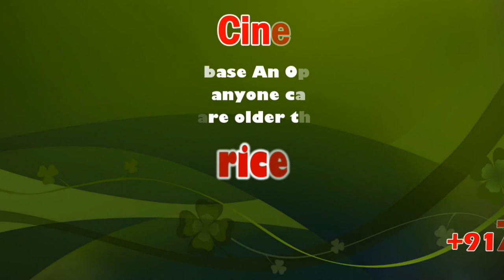Ladies Finger Cultivation | sicp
Ladies Finger Farming (Bhendi), Planting, Care, Harvesting Agri Farming

Ladies finger requires long warm growing season during its growing period. It gives good yield in warm humid condition. It grows best within a temperature range of 22-35°C. It can be successfully grown in the rainy season even in heavy rainfall area. Bhendi is highly susceptible to frost injury.

Introduction of Ladies Finger Farming

Ladies Finger Farming has a good demand in the market around all the season of a year. So the best option is a growth of Ladies Finger Farming. Ladies Finger is a popular vegetable in India. This vegetable that keeps on going all summer long. Ladies finger also known as Okra and Bhindi Vegetable.

Ladies Finger is a vegetable crop which can be predominantly grown in tropics and subtropics. Lady Finger vegetable cultivation family is Malvaceae, The Botanical name is Abelmoschus esculentus.

Indian cultures call okra “Ladies Fingers” because of the long, narrow pods, which are the edible part of the okra plant.

The stem of the plant is used for the extraction of the fiber. Most regions can grow the annual vegetable but in warm climates such as the U.S of Agricultural plant hardiness zones 8 to 1.

Other Cultivation Country is Nigeria, Egypt, Pakistan, Cameroon, Benin, Ghana, and Saudi Arabia.

The major Ladies finger farming in India state are- Bihar, Uttar Pradesh, West Bengal, Odessa, Andhra Pradesh, and Karnataka.

Ladies Finger can grow tree-size and produce pods for up to one year.

Ladies Finger Farming is profitable even for the small scale from owners.

Tender green fruits are a cook in curry and are used in soups. The root and stem are useful for clearing cane juice in preparation of Jiggery. Ladies finger said to be useful against genitor-urinary disorders and chronic dysentery.

Ladies Finger has a good potential as a forging exchanger crop and accounts for 65% of the export of fresh vegetables.

Grown Areas of Ladies Finger Farming In India

India is the largest producer of Ladies finger farming in Asia as well as in the world. It is also used as a vegetable in Brazil, West Africa and many other countries in Asia.

In India, major Ladies Finger growing states are Uttar Pradesh, Bihar and West Bengal.

Nutritive and Medical Value of Ladies Finger

The Nutritional value of 100g of edible Ladies Finger is characterizing the 1.9g protein, 0.2g fat, 6.4g carbohydrate, 0.7g minerals, and 1.2g fibers. It has a good amount of dietary fiber as well. You can keep your digestive system well functioning by consuming the ladies finger is full of dietary fiber.

Ladies Finger is good for preventing diabetes. It can use cholesterol level under control. They can help you to prevent the kidney diseases. Ladies Finger is good sources of Vitamin C which can help you to get a clear skin.

It can help you to stay away from the blood clotting problem as it is a rich source of the vitamin K. It is also good for the skin. Ladies Finger can help you to fight against constipation.

Also reducing the risk of sunstroke by consuming the Ladies finger insufficient amount. Ladies Fingers can help in Asthma. Ladies Finger can help you to get thick and nourished hair.

It can use moisturize the scalp and keep in nourished as well. Ladies Finger is an excellent source of iodine and is useful for the treatment of goiter. Ladies Finger is also used in weight loss and improving eyesight and immune power.

Dry fruit contains 12 to 22% edible oil and 20 to 25% protein and is used for refined edible oil. Dry fruit skin and fibers are used in the manufacture of paper, cardboard, and fibers. These good qualities of the Ladies Fingers can help you to a healthy living at the same time.

Varieties of in Ladies Finger India

The crops varieties are Kamini, Pusa Makhamali, Prabhani Kranti, Pusa Swaani, Vagmi, Padmini, etc are common cultivate Ladies Finger Varieties in Farming.